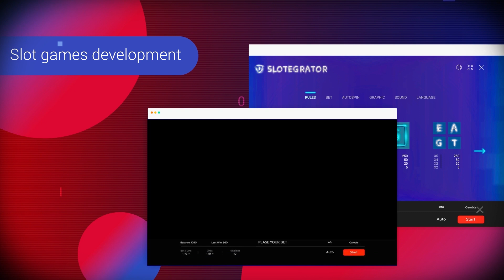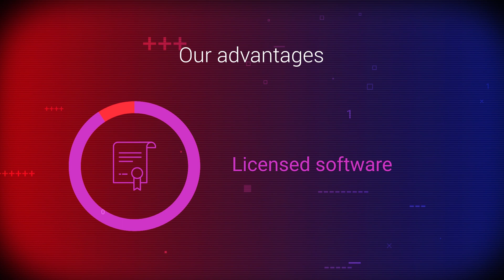Slotegrator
Our mission is to create real leaders of the iGaming industry. We integrate the best licensed casino software, elaborate effective marketing strategies and supervise your project starting from the stage of investment up to profit-making.